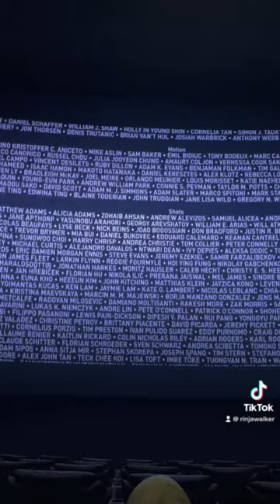GotG3 shorts guardiansofthegalaxy cinema